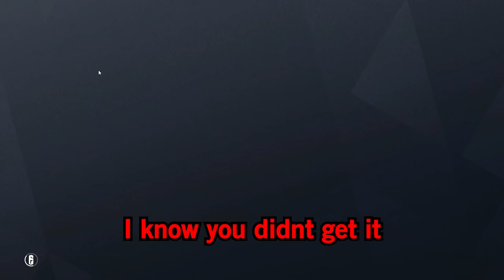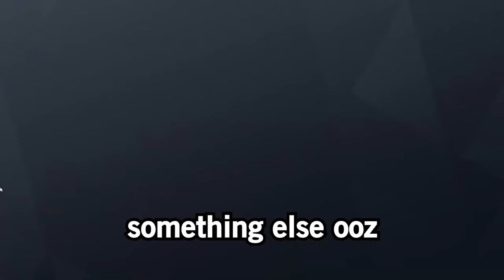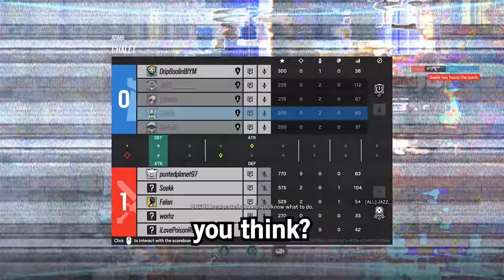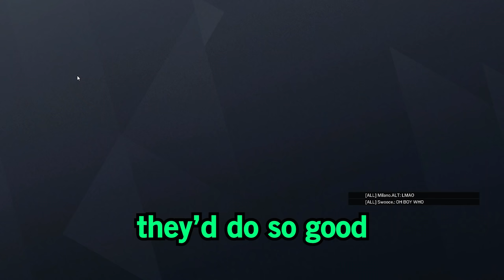I Made a PRO Player RAGE...